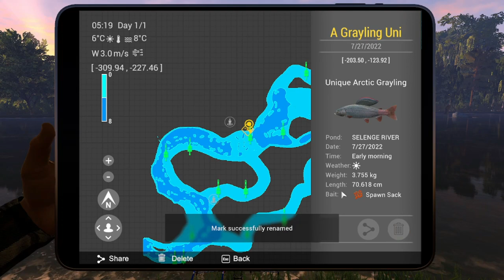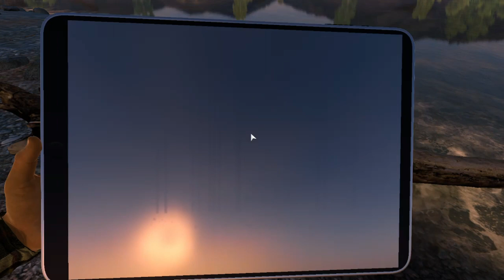18- The Selenge MONSTER / Taimen-Khan / Guide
05 Spots of Unique Arctic Grayling + Water  Vole Mission
New Monster - Fishing Planet - The Selenge River
Taiman-Khan

00:00 - Intro
00:25 - Spot 01 A.Grayling
01:24 - Spot 02 A. Grayling
01:50 - Spot 03 A. Grayling
02:30 - Spot 04 A. Grayling
03:16 - Spot 05 A. Grayling
04:12 - Water Vole 01
04:45 - Water Vole 02
05:13 - Water Vole 03
05:34 - Water Vole 04
05:53 - Water Vole 05
06:19 - The Monster